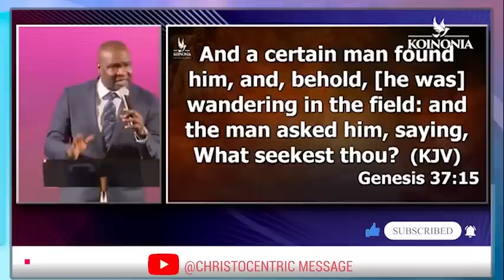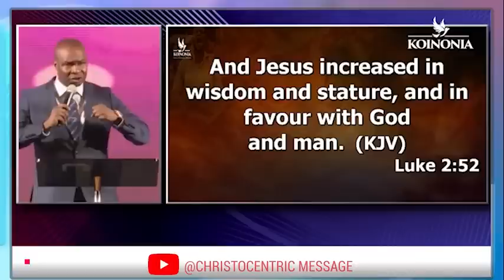WHAT DO YOU REALLY WANT FROM GOD - APOSTLE JOSHUA SELMAN